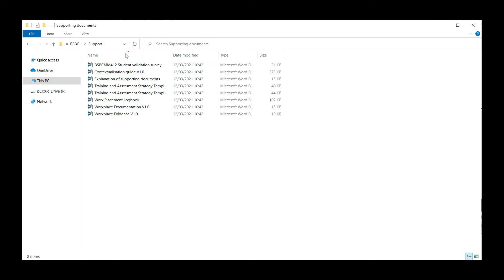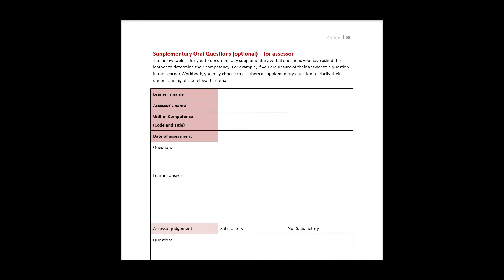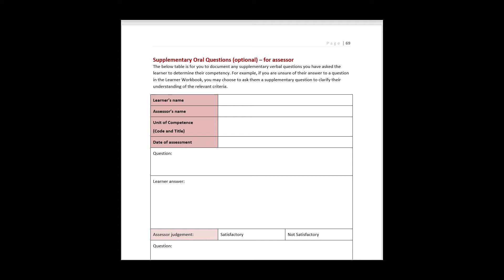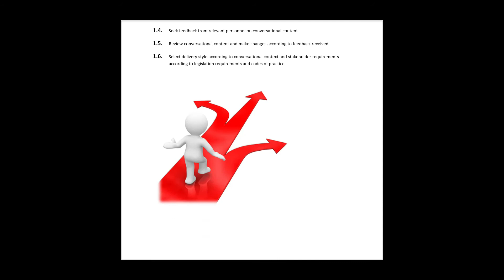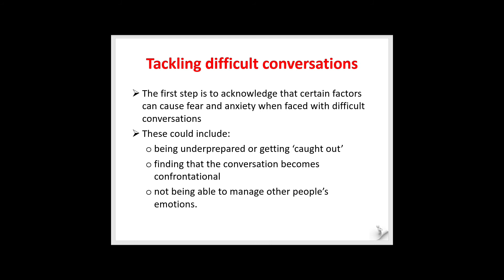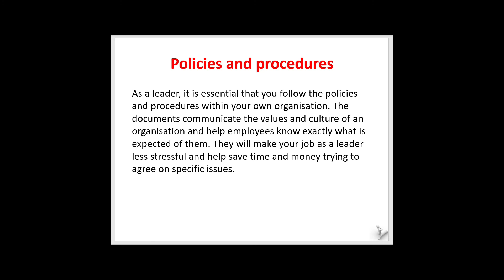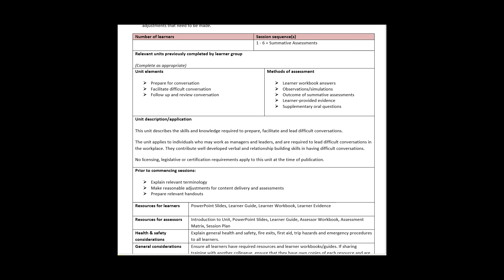RTO Materials Document Walkthrough